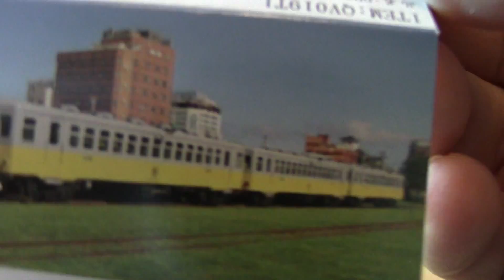Taiwan torna al piccolo treno ferroviaria Taiwan DR2000 pelle gialla Aberdeen【il treno】 02946+it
Taiwan torna al piccolo treno ferroviaria Taiwan DR2000 pelle gialla Aberdeen【il treno】
Più degli Stati Uniti Plarail

Dacci una copia di Facebook
Tomica Plarail Fan Club Club